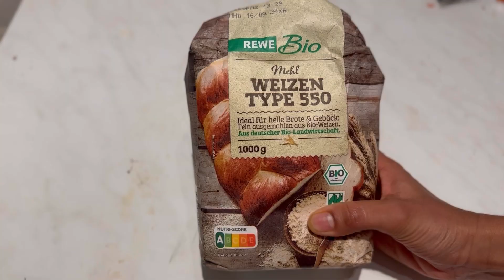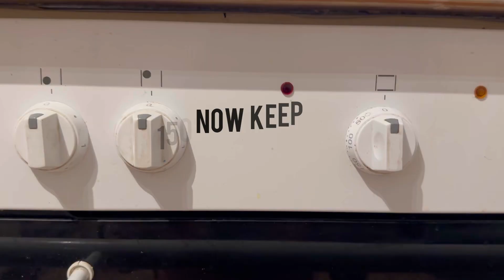Yummy cup cakes 🧁😋